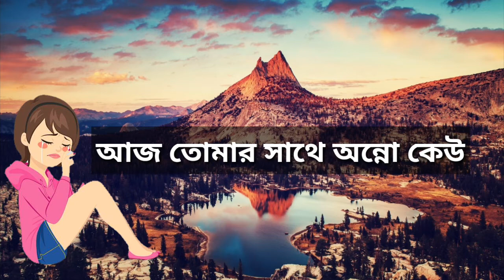Valentine's day rose day special sad story